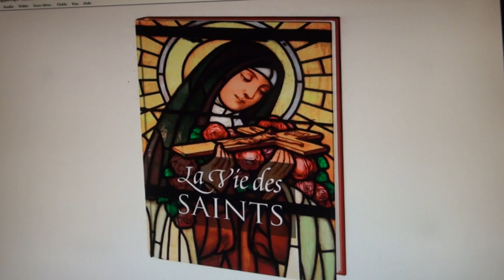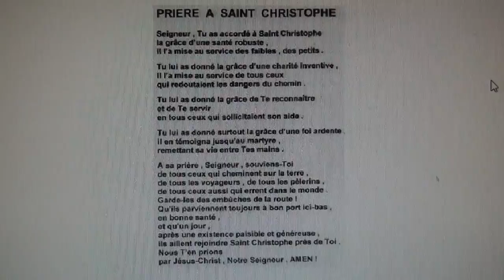Saint Christophe, le géant qui porta le Christ (+ vers 250), par Arnaud Dumouch /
ou sur ce compte en France :
Compte Crédit Mutuel :
RIB : 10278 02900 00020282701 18
IBAN : FR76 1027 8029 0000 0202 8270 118
BIC : CMCIFR2A

Saint Christophe, le géant qui porta le Christ (+ vers 250) (20 mn).